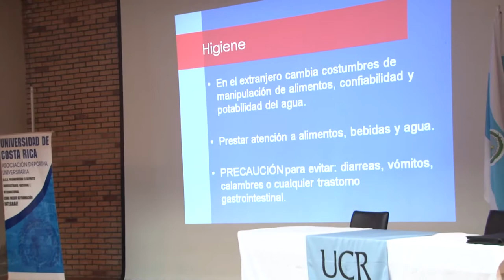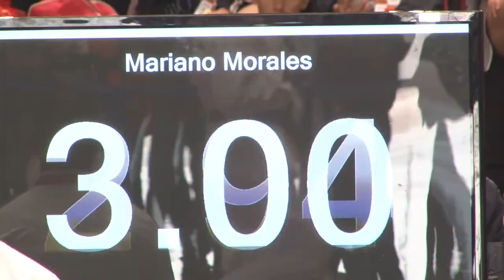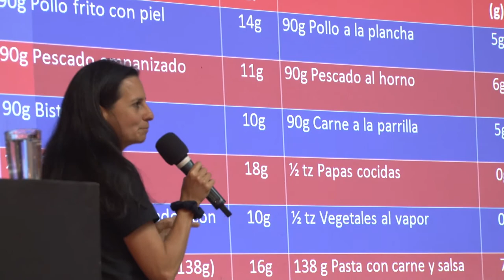UCR finiquita detalles de cara a los JUDUCA en Panamá 2018.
Con preparación médica, deportiva y administrativa, la UCR se prepara para representar al país en la sétima Edición de los Juegos Deportivos Universitarios Centroamericanos -Juduca 2018, que se realizarán en Panamá. Conozca el anhelo de los atletas y el esfuerzo de la UCR por llevar a estas justas la delegación más grande de Centroamérica.